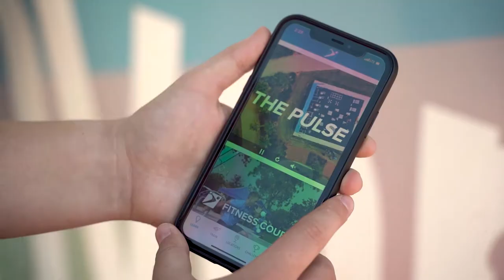DiscoverTheFun at Bill Briare Family Park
Bill Braire Park is a 10.43 acre park located at 650 Tenaya Way (Summerlin Parkway & Tenaya)

Amenities:
Pickleball Courts
Jogging/Walking Path
Playground
Water Play Feature
Picnic Pavilions
Restrooms
Open Space